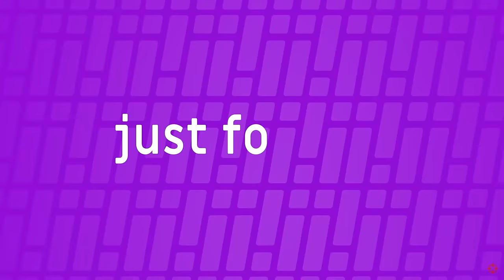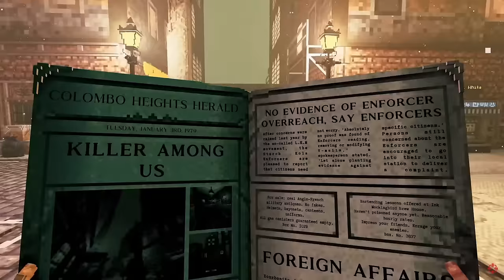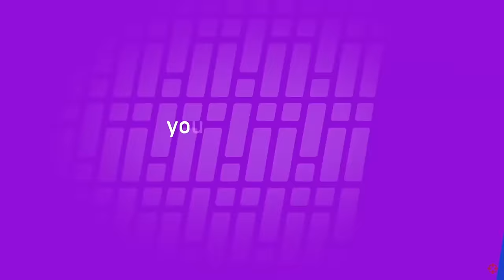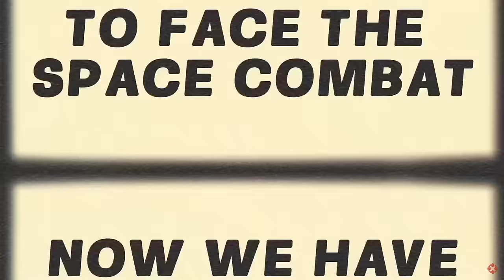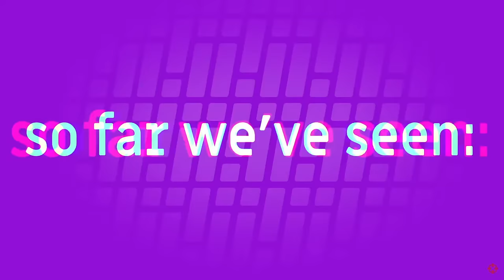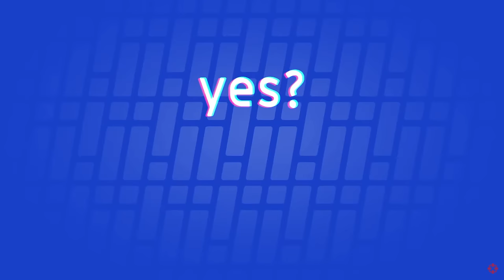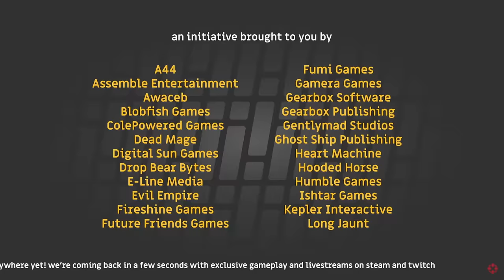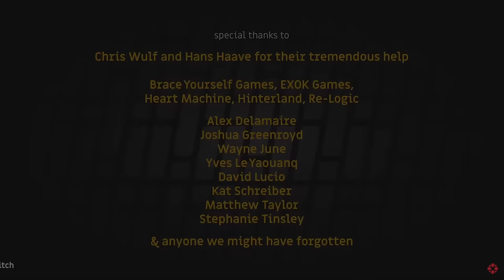[Full stream] - The Triple-I Initiative Showcase